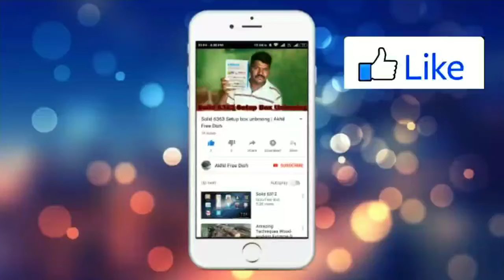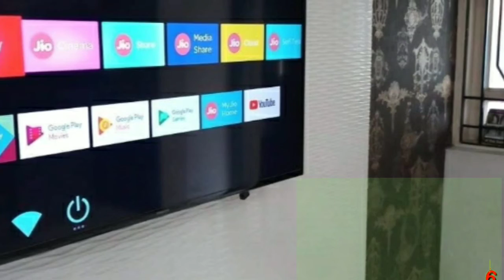jio set top box hd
a Gaya jio set top box hd